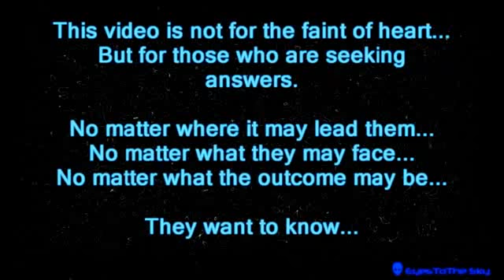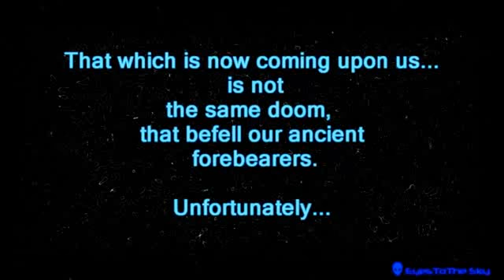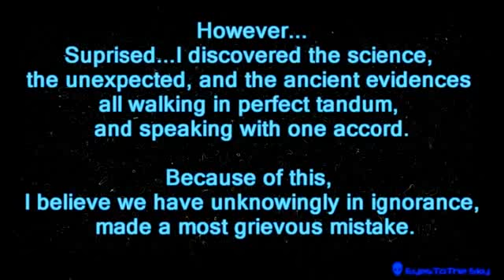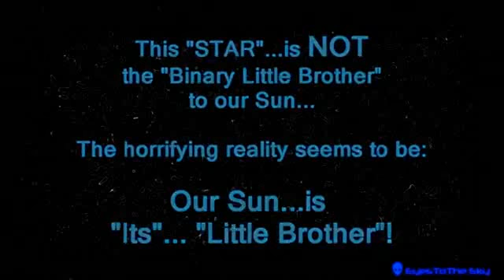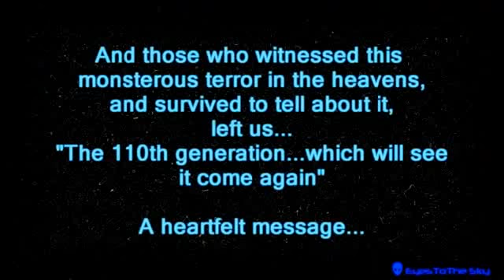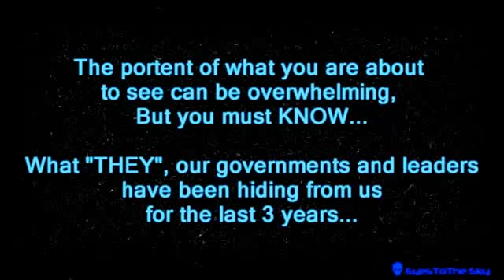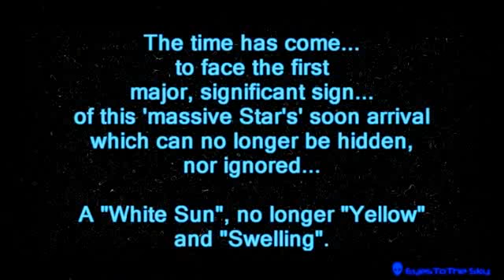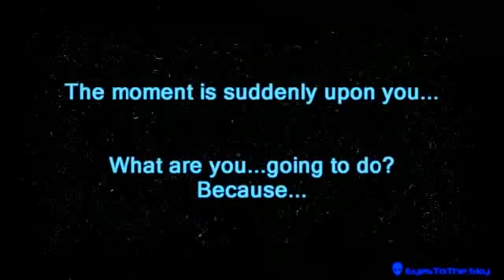HUGE Black Carbon Star Bearing Towards Earth - NOT Elenin.avi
Very compeling video not to mention its strong augument.  I hope its given series and scientific consideration...